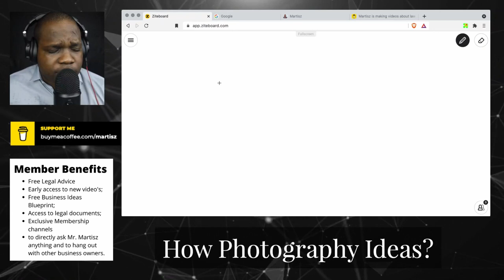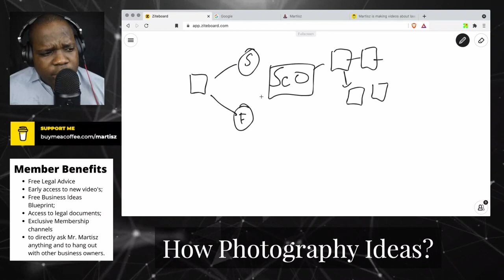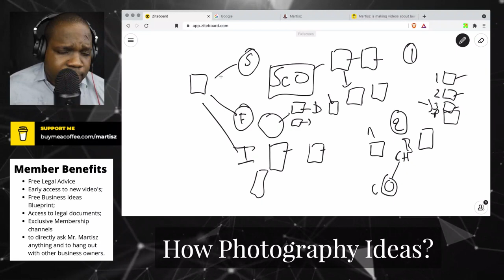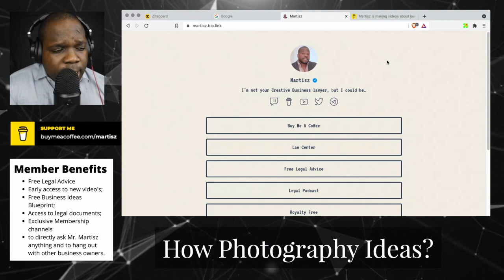How Photography Ideas? | Martisz [ Photography ]